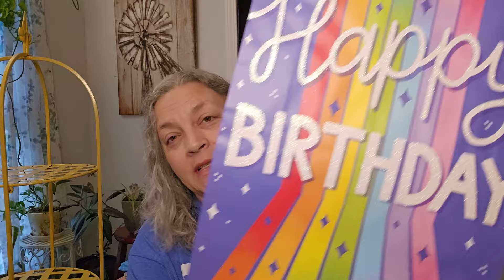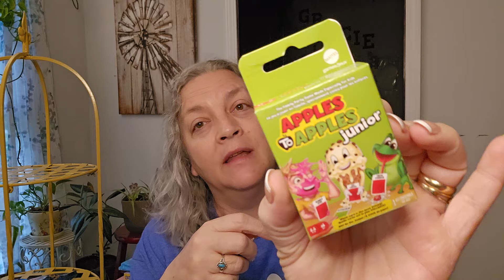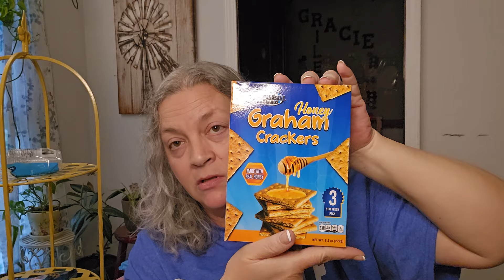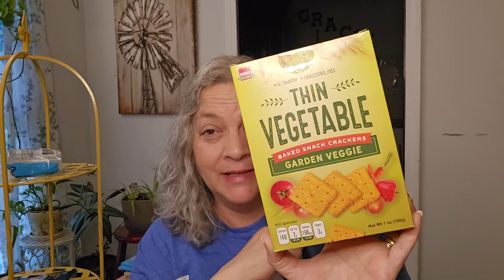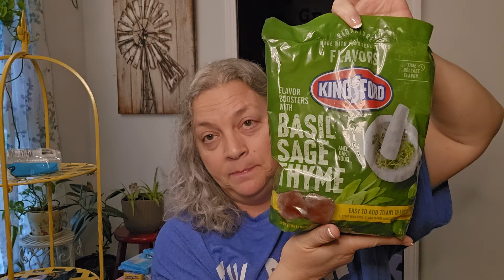Peaceful Dollar Tree haul